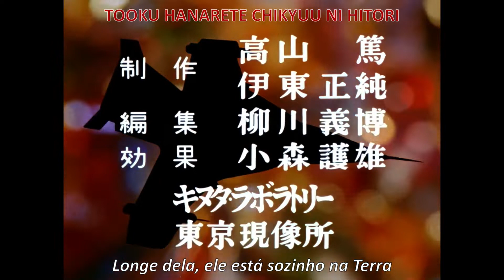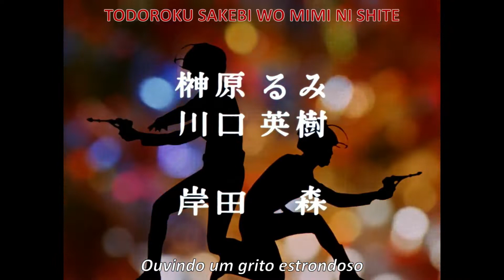O REGRESSO DE ULTRAMAN (HD) - ABERTURA - 1971 | Letra romanizada e tradução - Intro 【帰ってきたウルトラマン OP】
O REGRESSO DE ULTRAMAN (HD) - ABERTURA - 1971 | Letra romanizada e tradução - Return of Ultraman Intro 【帰ってきたウルトラマン OP】